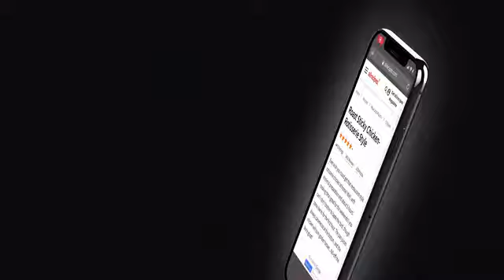ROTO-Q 360 : The Non-Electric Rotisserie Cooking Machine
Breathe new life into your cooking appliances and start producing restaurant-quality, rotisserie-style fare in your very own home Today